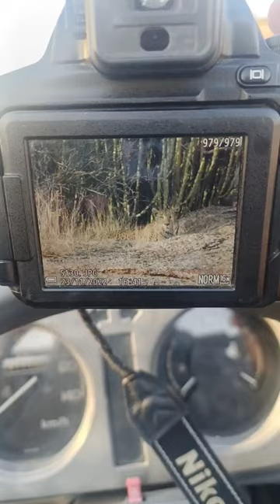leopard sighting in jawai, rajasthan